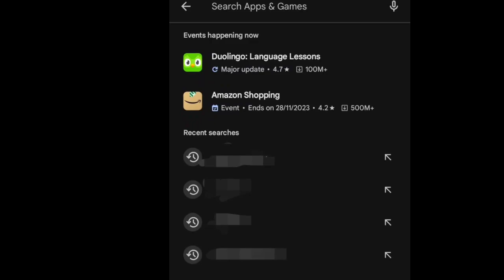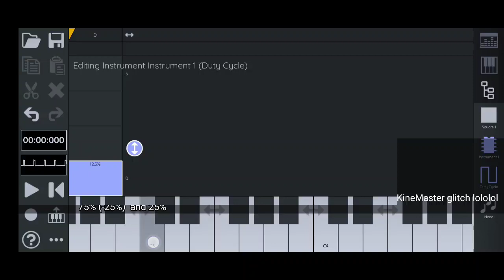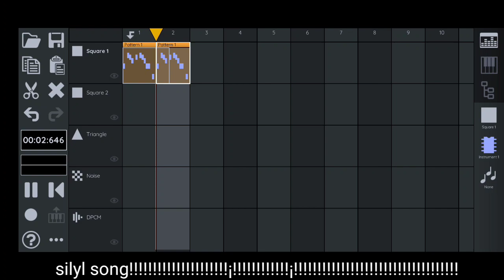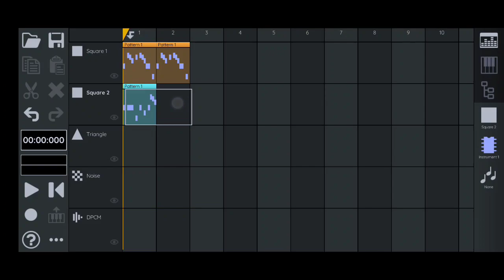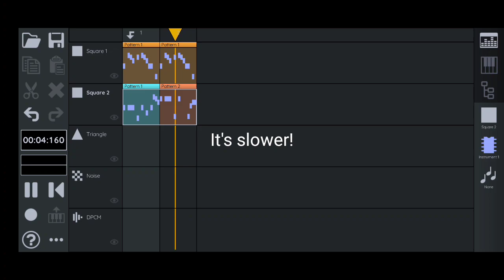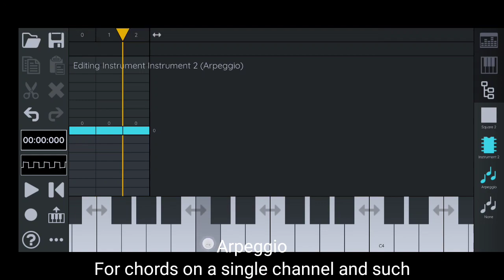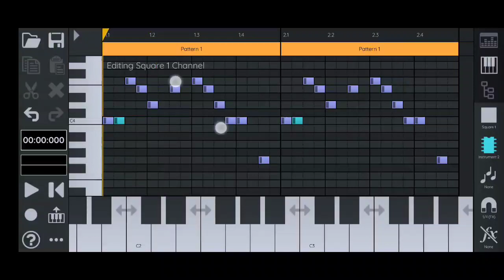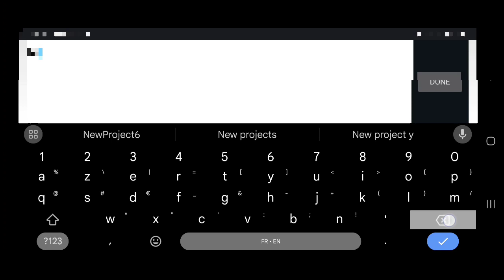famistudio daw chiptune composing tutorial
basic famistudio chiptune tutorial for the pulse channel!!!
you will learn how pulse channels work. and how volume, pitch, arpeggio and other stuff work.

no discord until 500 subscribers because my account died again and so i need to make a new server

tags. for popular. im drowning in the fame .
famitracker
nes
music
composing
famicom
nintendo
retro
old
console
vgm
video game
video games
videogames
learn
piano
piano roll
daw
nintendo entertainment system
retro gaming
retro games
snes
super nintendo
nes games
best nes games
nintendo games
top nes games
best nintendo games
top nintendo games
top 100 nes games
nes classic
all nes games
nintendo classic games

most of these are random suggestions from vidiq lel

now HASHtags.